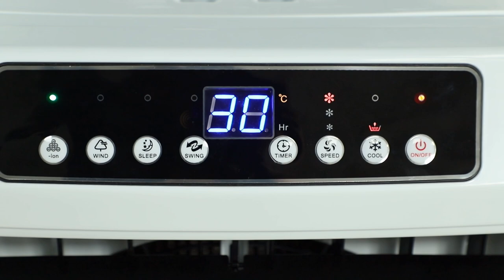Vankool Portable air cooler with detachable water tank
3200cmh portable air cooler with detachable water tank